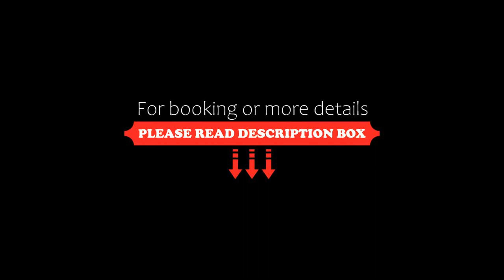A Lux 2BR Apt Next to Southern Cross FREE Parking, Melbourne, Australia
About Property:
Located in the centre of Melbourne, 1.1 km from Crown Casino Melbourne and 1.3 km from Melbourne City Conference Centre, A Lux 2BR Apt Next to Southern Cross FREE Parking offers free WiFi, a fitness centre and air conditioning. Guests staying at this apartment have access to a patio. The apartment provides parking on-site, an indoor pool and a lift.

The spacious apartment comes with 2 bedrooms, a TV and a fully equipped kitchen that provides guests with a dishwas...
Property Type: Hotel
Address: 639 Lonsdale Street, 3000 Melbourne, Australia
Searching For
1. A Lux 2BR Apt Next to Southern Cross FREE Parking - Melbourne - Australia
2. A Lux 2BR Apt Next to Southern Cross FREE Parking - Melbourne - Australia Address
3. A Lux 2BR Apt Next to Southern Cross FREE Parking - Melbourne - Australia Rooms
4. A Lux 2BR Apt Next to Southern Cross FREE Parking - Melbourne - Australia Amenities
5. A Lux 2BR Apt Next to Southern Cross FREE Parking - Melbourne - Australia Offers and Deals
Audio Credit:
Track Title: Reasons To Hope
Artist: Reed Mathis